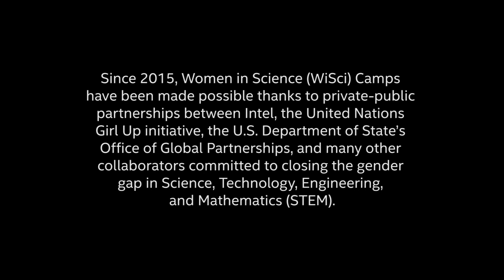Sisters through STEM | Intel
There’s an infinite number of things to learn about in this world, with endless applications, explains Leslie Espinoza-Campomanes, who studies Biomedical Engineering and Human Rights at Stanford University. From modest and sometimes difficult origins in Peru, Leslie was the first in her family to attend college. Meanwhile, fellow Stanford student Vivian Auduong grew up in Chicago, raised by parents who immigrated to the U.S. to escape the Vietnam War and who impressed the importance of education on her. Vivian studies Electrical Engineering at Stanford.

Besides the school they attend, Leslie and Vivian also share a love of STEM (Science, Technology, Engineering, and Math), and a meaningful friendship. They met at the Intel WiSci (Women in Science) Girls STEAM (Science, Technology, Engineering, Arts, and Math) Camp. Vivian calls the camp “an incredible opportunity and exchange program that brings together girls from all over the world to learn about STEM topics together, to grow together, and to cultivate their confidence and their abilities.”
The camp gave Leslie her first opportunity to use a microscope and cultivate cells in a Petri dish, as well as using fluorescence and robotics, and building an app.

Leslie and Vivian worked on their final project together: a phone case that allows visually impaired people to type in braille. Their project won first place in the Campers’ Choice and Technical categories. Vivian says that education has changed her life completely and opened up numerous possibilities, and Leslie calls it a gift that lasts forever—literally able to transport people anywhere they want to be. “You are limitless in what you can do,” Vivian says, and “education is power,” Leslie adds.

Since 2015, Women in Science (WiSci) Camps have been made possible thanks to private-public partnerships between Intel, the United Nations Girl Up initiative, the U.S. Department of State’s Office of Global Partnerships, and many other collaborators committed to closing the gender gap in Science, Technology, Engineering, and Mathematics (STEM).